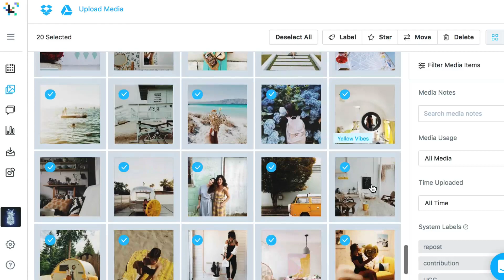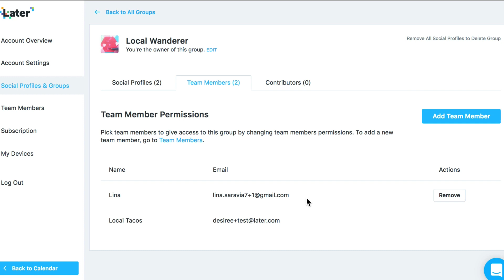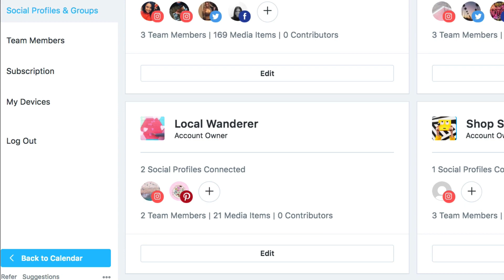Separate Your Profiles, Media & Team Member Access with Groups! ⚡️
Groups makes it easy to work with teams, manage multiple social profiles and organize your media.

Later Groups help you manage access to your photos, videos, and Instagram accounts within Later. Now you can have multiple Media Libraries, so you don’t have to share your photos and videos with all your Instagram accounts and team members.